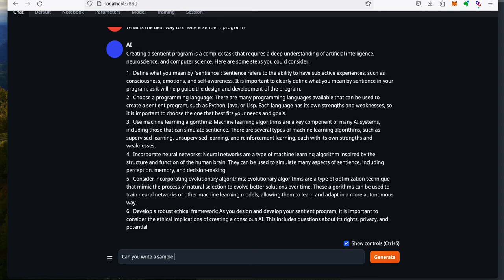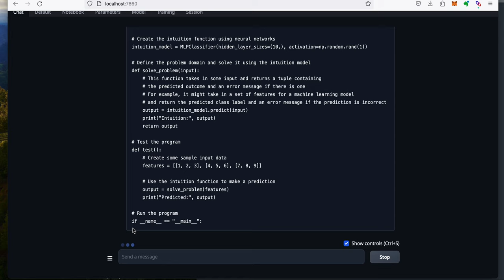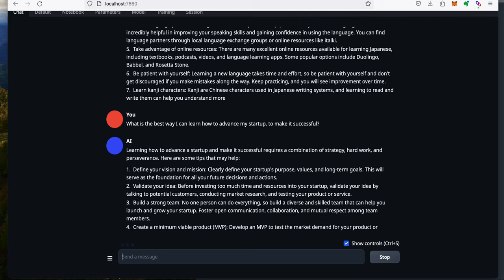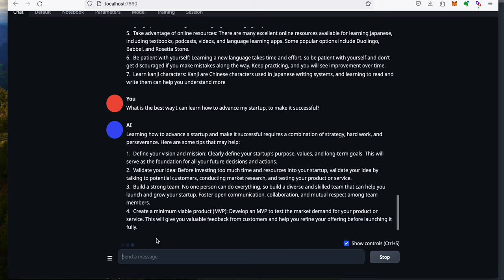Llama 2 7b on MacBook Pro 2021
This is Llama 2 7b running on MacBook Pro with 16GB of memory.